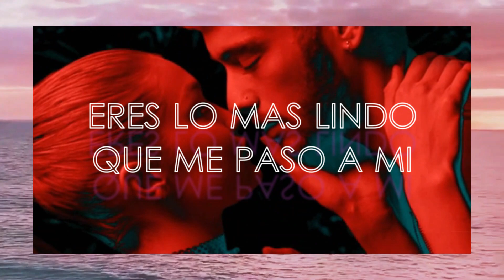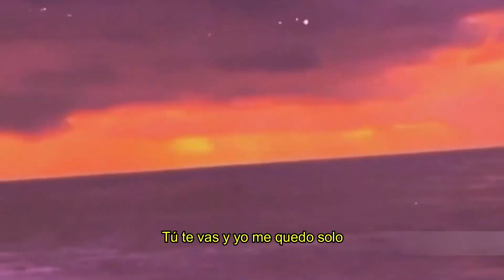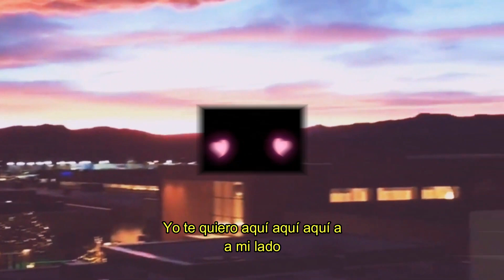Poloteme - Yo te quiero aquí (Lyric Video)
¡Sigue a Poloteme!

Music video by Poloteme, performing Yo te quiero aquí (Lyric Video).